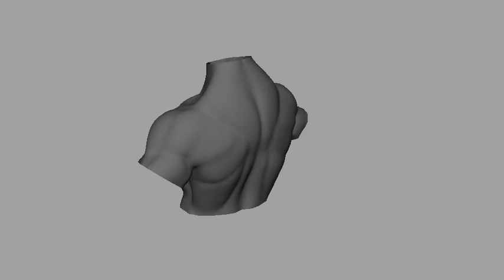Maya rigging body character animation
Maya body rig test l did long time ago
Maya rigging for animation
3ds Max rigging for animation
Vray render
Arnold render
keyframe animation
tutorial